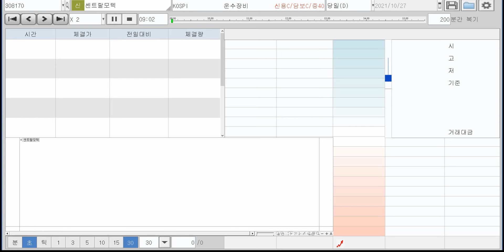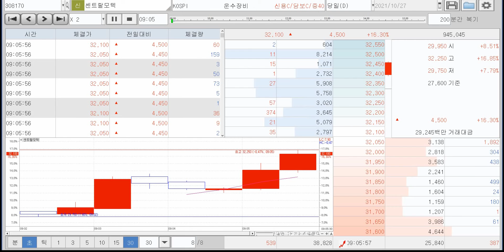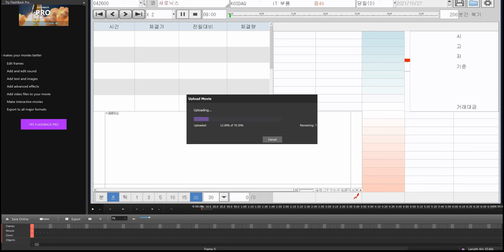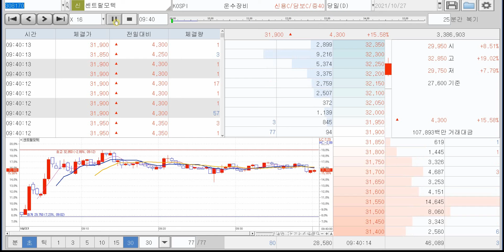10월26일 센트랄모텍 복기